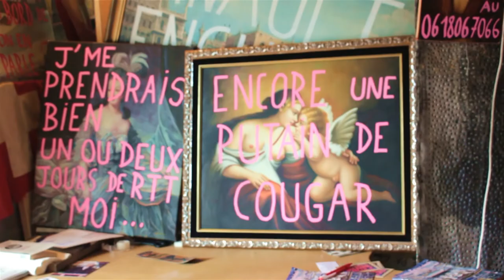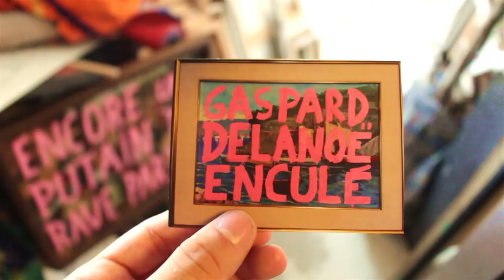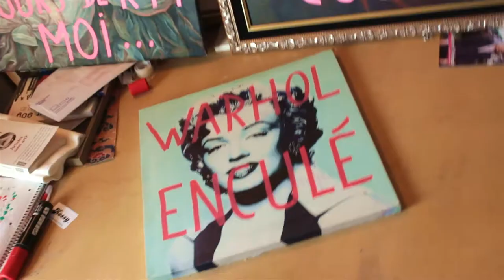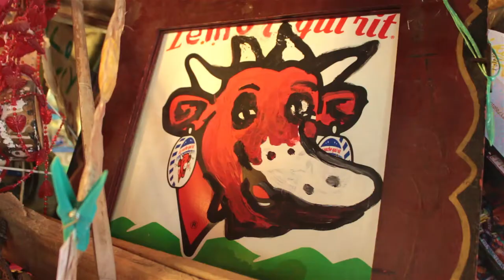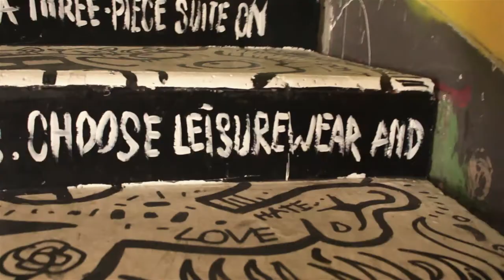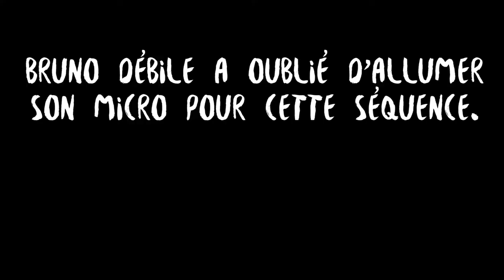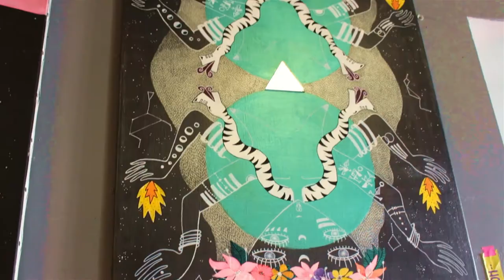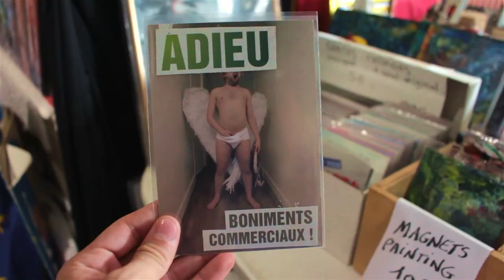Vlog dans Paris et ses artistes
Merci à l'Atelier 59 Rivoli !
Merci à tous les artistes présents et interviewés !

Dans l'ordre d'apparition :
- Gaspard Delanoë (Fondateur)
- Tito & Mulk
- Francesco Bouhbal (Co-fondateur)
- Christian Gastaldi
- Amadou Tounkara
- Vic Oh
- Etsuko
- Anita Savary
- Ève Tesorio
- Yepar
- Jérôme Duprat
- Eduardo Fonseca

Pour en savoir plus et retrouver le travail de tous ces artistes, vous avez le site internet de l'Atelier 59 Rivoli.